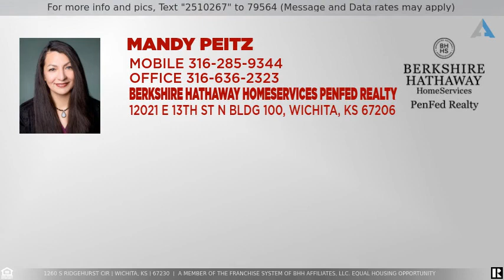Priced at $255,000 - 1260 S RIDGEHURST CIR, Wichita, KS 67230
Great property located in Timber Lakes Estates! Well cared for 5 bedroom, 3 full bath, 3 car garage ranch situated on a quiet cul-de-sac lot. Kitchen with stainless appliances that remain, vaulted ceilings, and a spacious master bedroom with en-suite master bath with a garden tub. Additionally this home offers a full finished view out basement with a large family room, bedrooms 4 and 5, third full bath, and plenty of storage. New windows, new water heater and 2018 HVAC make this home energy efficient. The new composite covered deck tops off this amazing back yard! It's a tiered 2-level deck that takes you down to the concrete patio that's perfect for a buyer to add a new hot tub. Its already wired with 220 electric! There is a new privacy fence with metal posts, sprinkler system with irrigation and well. It's a perfect setting for outdoor entertaining. This home is a must see and very easy to show. No HOA and no specials!